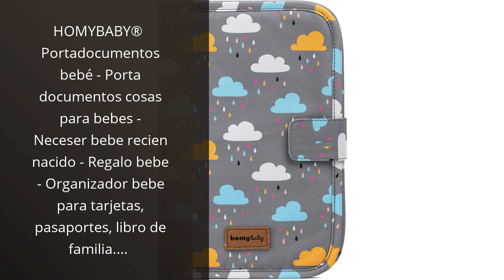Los 5 mejores portadocumentos bebé pasito a pasito: ¡Descubre cuál es el perfecto para tu bebé! ✅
✋  Aquí están los 5 mejores portadocumentos bebé pasito a pasito: ¡descubre cuál es el perfecto para tu bebé! disponibles en el mercado.

🔽🔽🔽 ENLACES DE COMPRA PORTADOCUMENTOS BEBÉ PASITO A PASITO 🔽🔽🔽

1) HOMYBABY® Portadocumentos bebé - Porta documentos cosas para bebes - Neceser bebe recien nacido - Regalo bebe - Organizador bebe para tarjetas, pasaportes, libro de familia.…

2) Walking Mum. Libro de Nacimiento I Love Vichy. Funda portadocumentos de bebé con bolsillos transparentes y cierre de cremallera. Color Rosa. Medidas 19X28X1 cm.

3) Walking Mum. Libro de Nacimiento Baobab. Funda portadocumentos de bebé con bolsillos transparentes y cierre de cremallera. Color Antracita. Medidas 19X28X1 cm.

4) Pasito a Pasito. Libro de Nacimiento Biscuit. Funda Portadocumentos de Bebé con bolsillos y cremallera. Eco-leather tipo vacuno Color Beige. Medidas: 18 X 26 X 1,5 cm.

5) Pasito a Pasito Libro Nacimiento Nido (Ni) - Portadocumentos, Beige, 474334

00:00 - Intro
00:07 - 1) HOMYBABY® Portadocumentos bebé - Porta documentos cosas para...
00:36 - 2) Walking Mum. Libro de Nacimiento I Love Vichy.
01:04 - 3) Walking Mum. Libro de Nacimiento Baobab. Funda...
01:43 - 4) Pasito a Pasito. Libro de Nacimiento Biscuit. Funda...
02:20 - 5) Pasito a Pasito Libro Nacimiento Nido (Ni) -...
02:49 - Outro